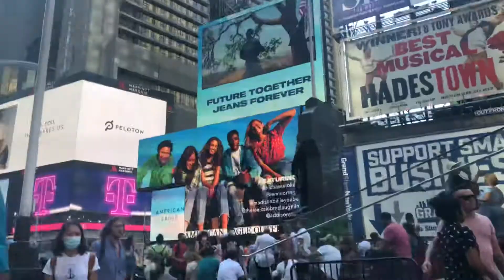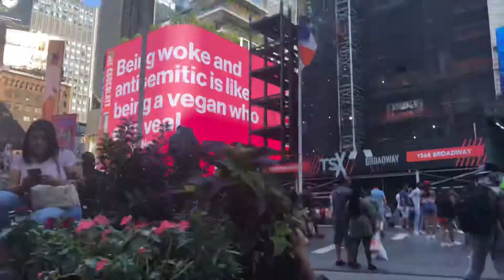New York City - Times Square - August 26, 2021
NYC Times Square - August 26,, 2021